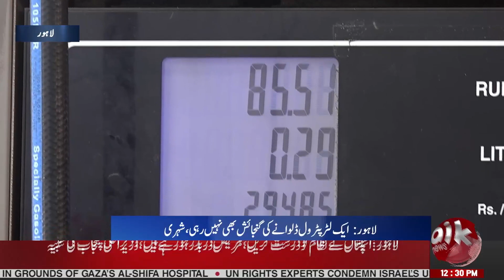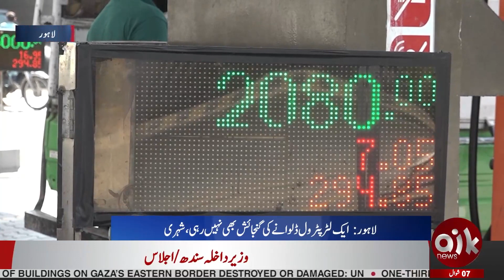Severe Public Reaction to Hike in Petrol Prices | Breaking News | Aik News